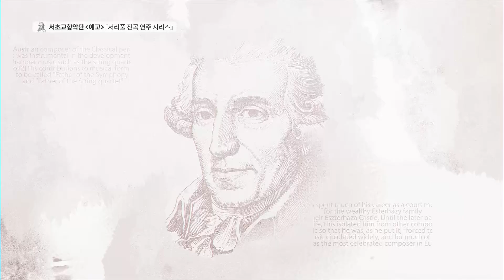[예고] 서초교향악단 서리풀 전곡 연주 시리즈 - 하이든 교향곡 107│ 오르페오 채널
방송일시 ㅣ 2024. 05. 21 (화) 오전 11시
지휘 및 감독ㅣ배종훈 (Jong Hoon Bae)
연주 ㅣ 서초교향악단 (Seocho Philharmonia)

교향곡의 아버지 하이든
탄생 300주년 기념 프로젝트🎼

서초교향악단이 세계 최초로 선보이는
하이든 교향곡 전곡 연주!

Program

- 하이든 교향곡 67번 'Hurdy-Gurdy'
- 하이든 교향곡 68번 'Don't Help'
- 모차르트 플룻 협주곡 1번 K.313 1악장 ‹협연 : 플루트 안명주›
- 하이든 교향곡 69번 'Laudon'

GENIE 139번
HCN 228번